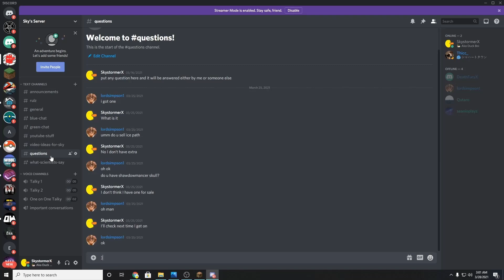Minewind How To #11 - Scammers, Raiders, and Wildkillers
Glad to be uploading again! This is a video on how to not get scammed, wild killed, or raided.

If you guys have any ideas please leave them in the comments down below.
Welcome to Newwind Anarchy Survival Server, a 1.16 minecraft server played on by players worldwide. Minewind is a 1.16.5 semi-vanilla server with an extended endgame and some serverside mods that add legendary, god, and seasonal items and events. Minewind is a lot like 2b2t but does not allow hacks at all.